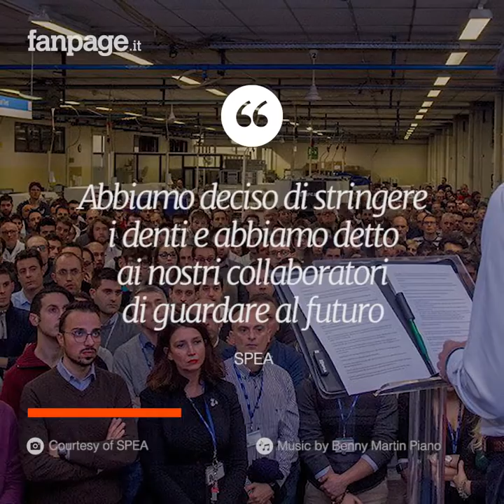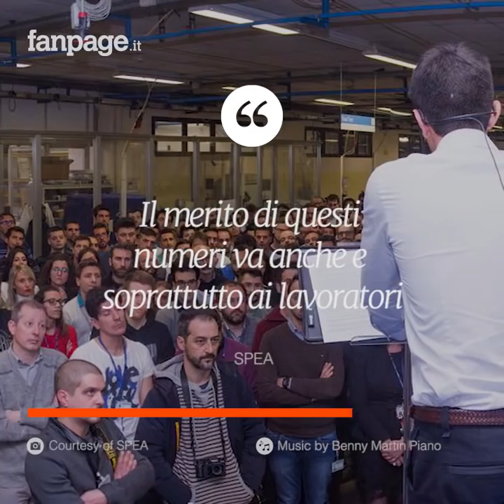Gli affari vanno a gonfie vele, azienda raddoppia la tredicesima ai lavoratori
Gli affari vanno a gonfie vele e ai dipendenti della Spea di Volpiano, in Piemonte, i dipendenti riceveranno non una ma due tredicesime. La società, leader nel settore dei macchinari industriali per il collaudo dell’elettronica, dopo aver fatto i tradizionali auguri a dirigenti e lavoratori, ha comunicato loro che tutti i 540 dipendenti, a prescindere da ruolo e mansione, verrà elargita una doppia tredicesima, "per condividere con tutti gli utili di un anno da record". Il premio è la conseguenza degli ottimi risultati finanziari ed economici: Il 2017 si sta chiudendo con un incremento del 16 per cento sulle vendite rispetto al 2016, con oltre 100 milioni di fatturato, oltre 60 assunzioni nell’anno, più di 1.200 sistemi venduti nei cinque continenti.